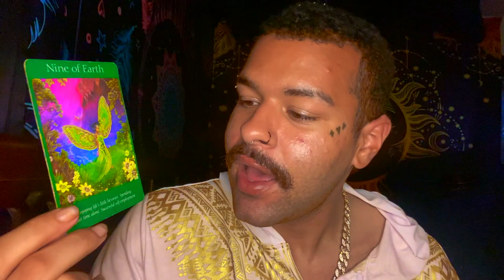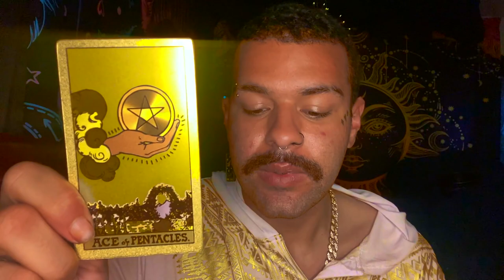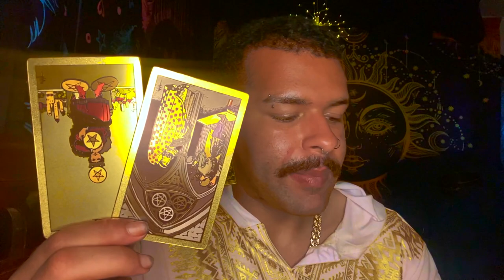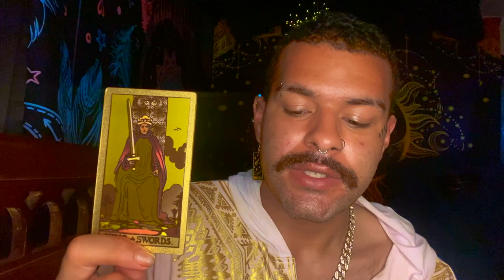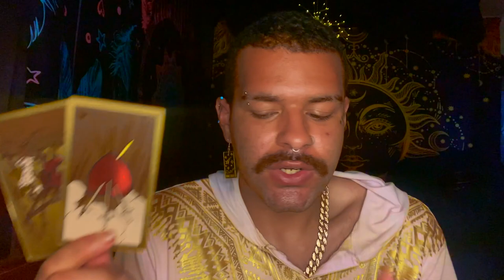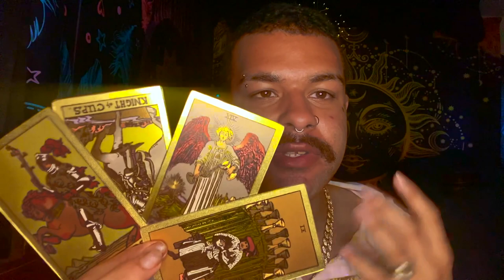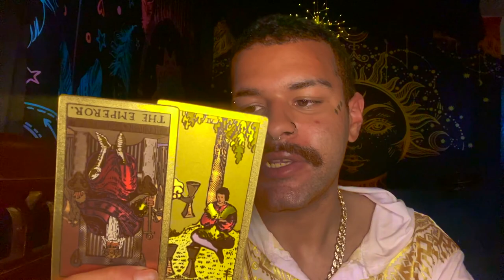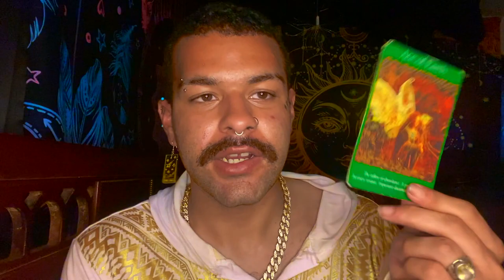Aries ♈️"🎉 THIS IS WORTH CELEBRATING ARIES" Tarot Reading JUNE 28TH - JULY 4TH 2021 Tarot Horoscope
This is a weekly 2021 Tarot reading Horoscope for the Zodiac sign - Aries for the week of JUNE 28TH - JULY 4TH This weekly Aries tarot reading forecast covers the subjects of Love, soulmate & twin flame connections, career, money & financial, and general overall messages. These weekly Aries tarot readings also includes predictions for Aries. These messages that came through in the tarot cards for this weekly tarot reading are for ALL Aries’s under the Sun, Moon, Rising zodiac sign for the week of JUNE 28TH - JULY 4TH

Introduction - 0:00
Weekly Tarot Horoscope for Aries: 1:00
Weekly Love Tarot Horoscope for Aries: 14:00
Weekly Career & Financial Horoscope for Aries: 16:35

$SimplyVelca

~ 🖤 Social Media 🤍 ~

🎵 Music Credits 🎶